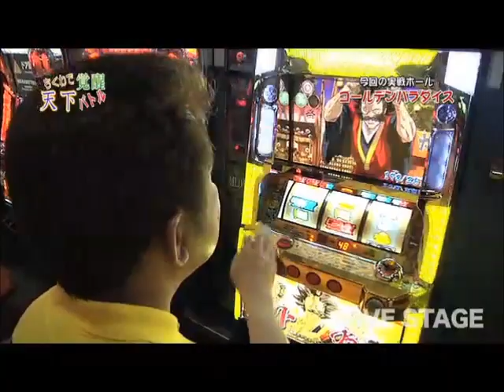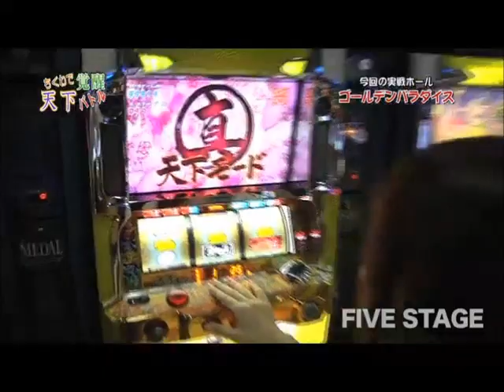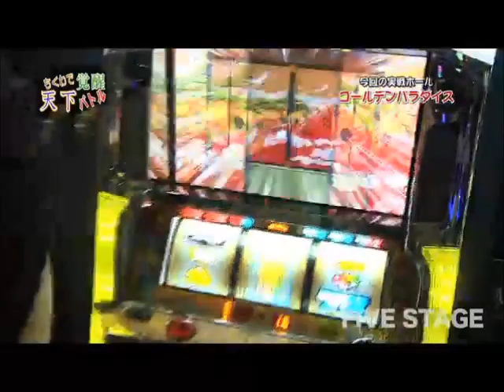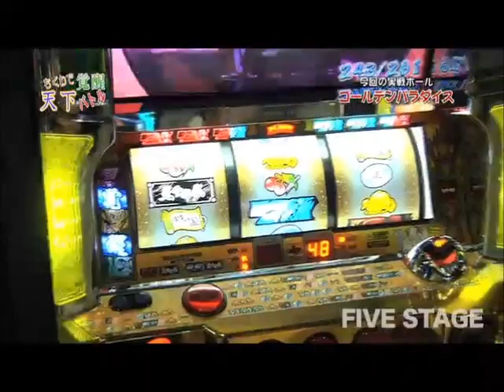もっとパチンコプレイガイドTV 5-26前編.wmv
もっパチチームVSゴールデンパラダイス
天下布武2で白熱バトル